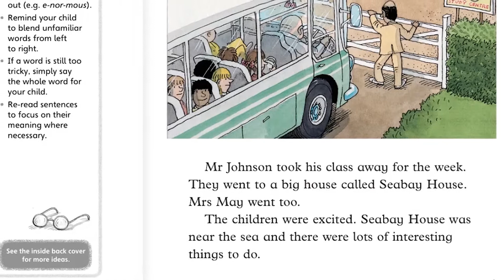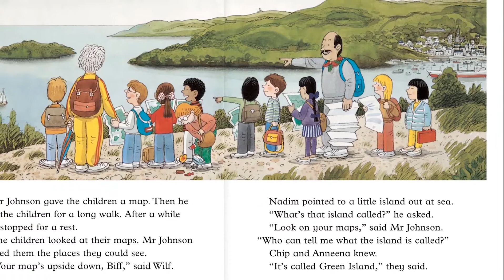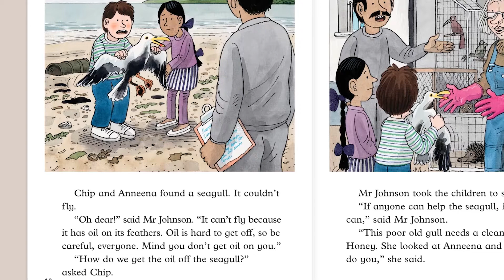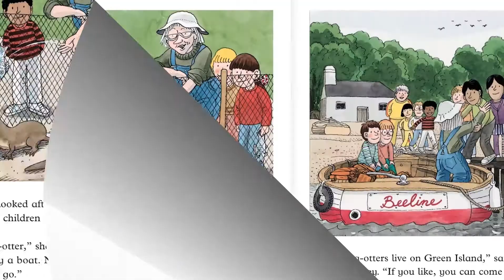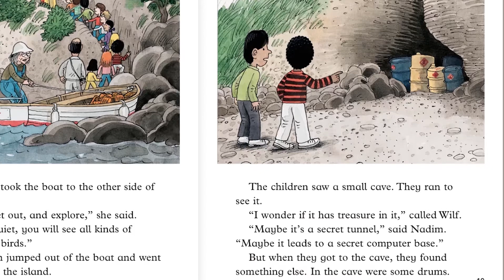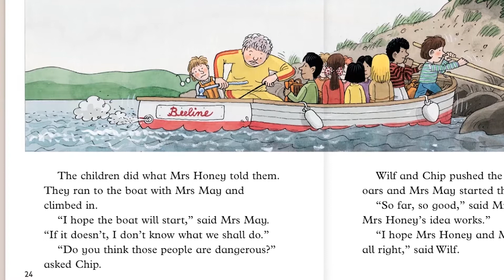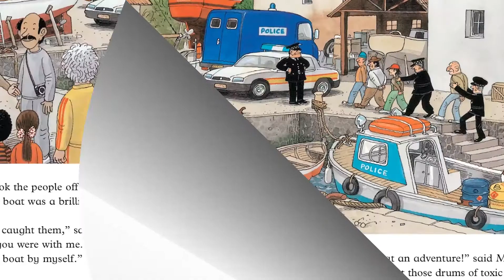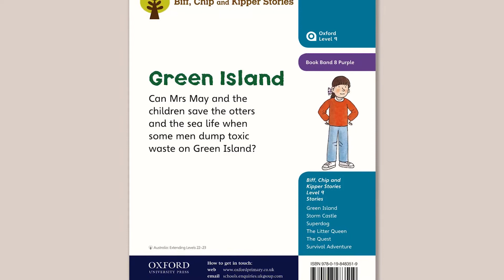Learn and Grow with Arbella: Green Island by Roderick Hunt and Alex Brychta.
In this adventurous book Biff, Chip, Keeper and Mrs May save the otters and the sea life when some men dump toxic waste on Green Island.

After reading the book try answering the questions below:

- Why did the men choose Green Island to dump the toxic waste on?
- Do you think Wilf is disappointed he doesn’t feel any different or pleased he feels the same?

- When you finish reading/watching the story, talk about it with your friend or friends and answer the questions at the end.

- Re-watch the video again and again.